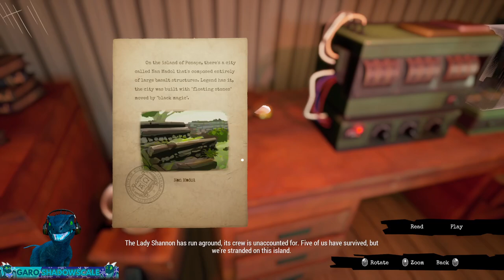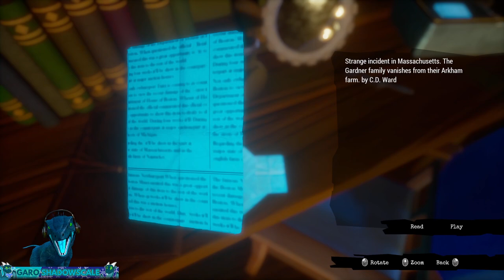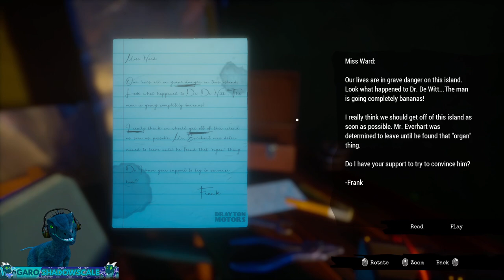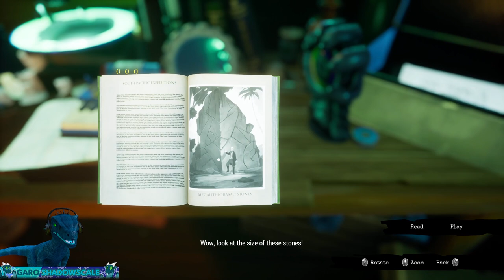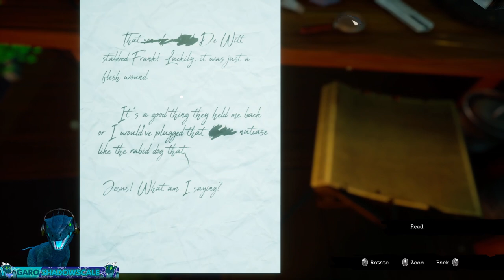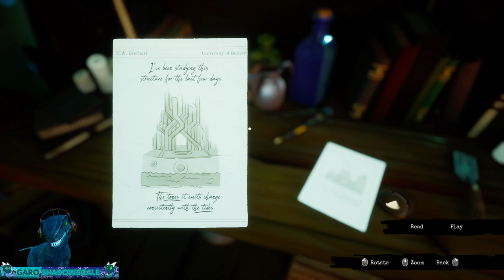STONE ORGAN | Call of the Sea Walkthrough Gameplay Part 3